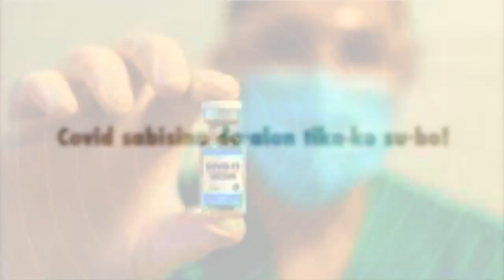Conrad K Sangma Covid sabisini gnigipa changna baririkrikaniko | Facebook720p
Conrad k Sangma CM Meghalaya advice corona virus